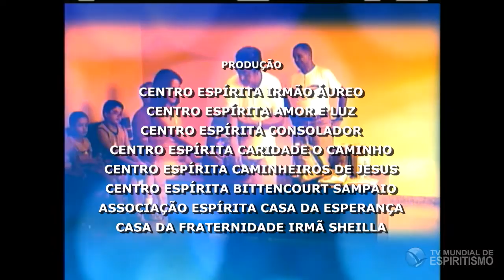Espiritismo em Ação: O mundo espiritual e suas manifestações no mundo material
O mundo material e o espiritual estão estreitamente interligados. As manifestações espirituais são muito comuns no nosso dia a dia. Confira!